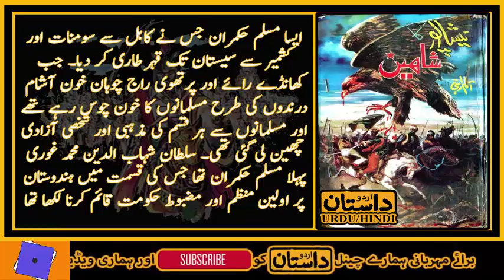(37) Nishapur-Ka-Shaheen, Urdu Novel (Urdu Dastaan) HINDI/URDU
Nishapur ka Shaheen  (Urdu Novel)
Description:
Aslam Rahi MA is the author of the book Nishapur ka Shaheen   Novel . Like other novels, it is also a history Nove.  Aslam Rahi MA is a famous novelist and story writer. He authored more than one hundred books and novels.

This book contains the story about the Jang Train and many more battle fights of Sultan Shehab ud Deen Ghori  with Raye Khandy and Prithvi Raj Chohan. An Afghan man cross the many Indian states and  fight  with hindu Rajas. He struggled very hard but remained satisfied in the end. I hope you like the book Uqab Novel Pdf and share it with others.

(URDU DASTAN)

Category
People & Blogs
License